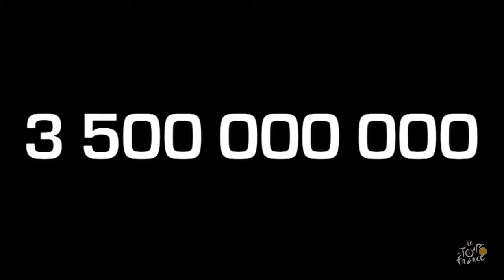Official Teaser - Tour de France 2014